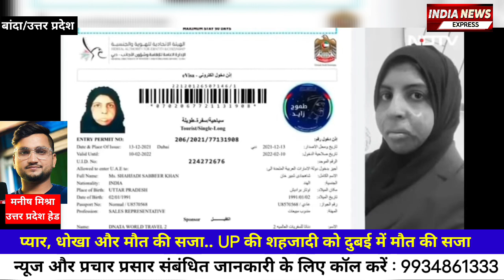इंडिया की शहजादी को दुबई में मौत की सजा.. प्यार, धोखा, मौत की सजा की देखें ये खौफनाक कहानी..